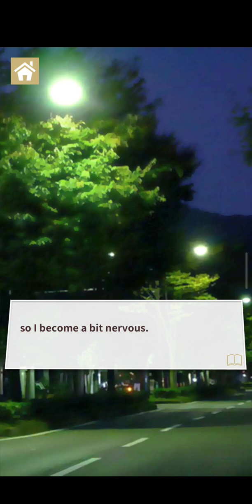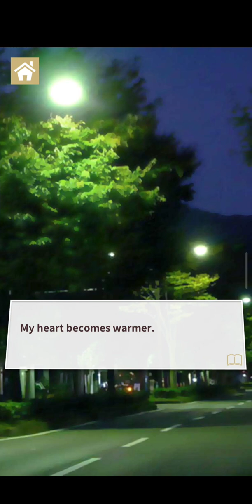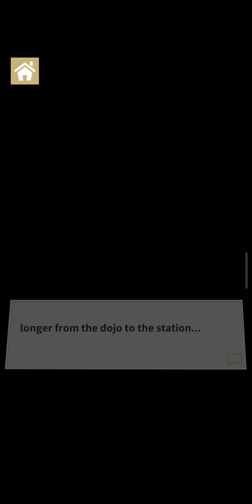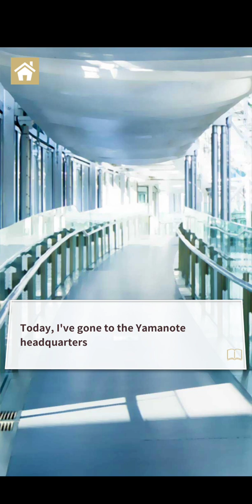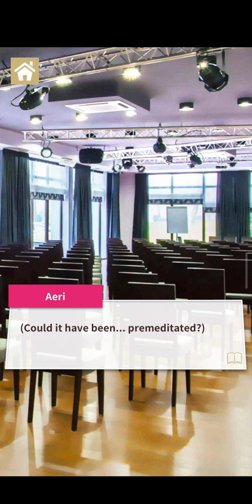Sweet Scandal Returns - Shintaro Book 1 [Chapter 6]